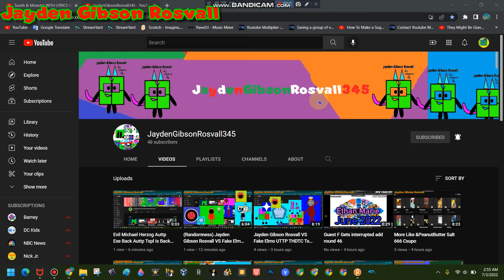Algodoo And Friends S01EP27 Bed Sucks And Shutdown Suck